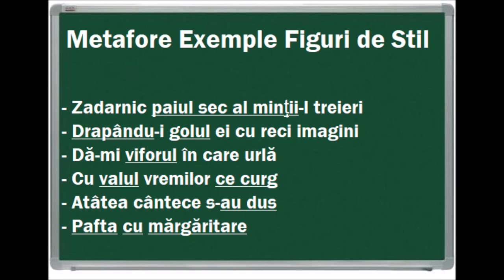Exemple Metafore , figuri de stil | Exercitii Propozitii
20 de metafore
Metafora exemple
Metafore frumoase
Exemple de metafore din poezii
Metafora sinonim
Dicționar de metafore
Figuri de stil scrisoarea 1
In fata marii figuri de stil
Imagini artistice
Par de aur metafora
Figuridestil ro
Epitete din calin file de poveste
Figuri de stil lacul de mihai eminescu
Ce figura de stil este cuvantul departe
Eufemismul figura de stil
Figuri de stil bac
Oda in metru antic figuri de stil
Propozitii cu figuri de stil
Scheme comentarii bac
Eseuri bac romana 2019 pdf
Comentarea unei figuri de stil din luceafarul
Figuri de stil exemple
Comentarea unei figuri de stil
Personificarea
Figuri de stil din poezia lacul
Exemple epitete din opere literare
Figuri de stil luceafarul
Figuri de stil pdf
Metáfora
Epitet brainly
20 de metafore
Metafora exemple
Metafore frumoase
Metafora sinonim
Dicționar de metafore